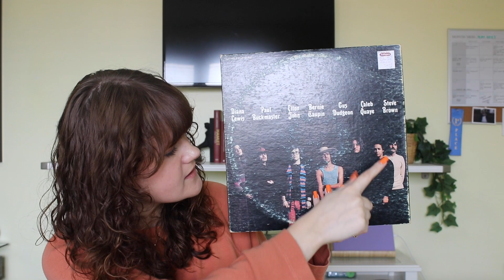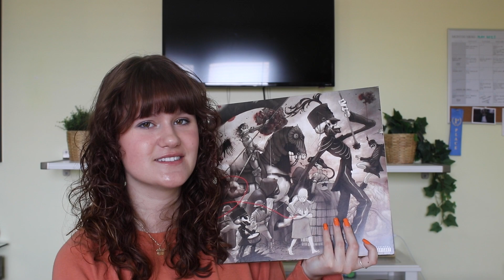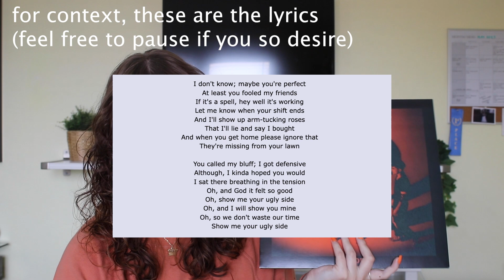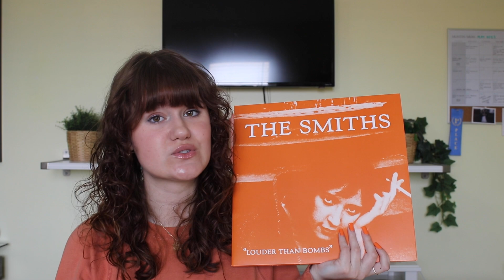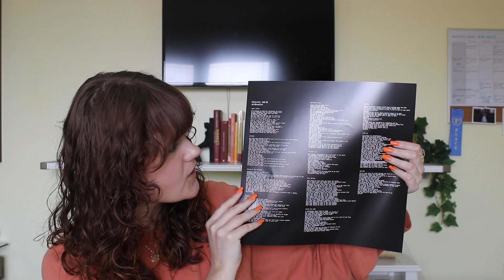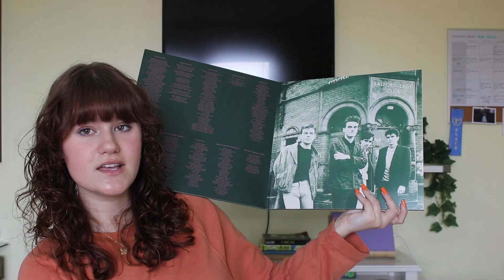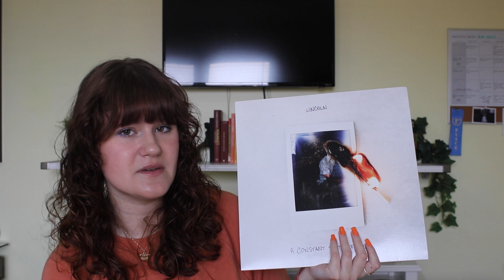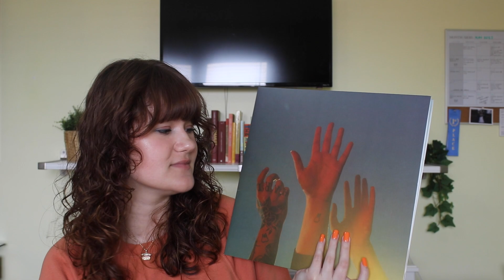my vinyl collection - may 2023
⇾ letterboxd: @kairiemckillop
⇾ storygraph: @kairiemckillop

here is where you can buy my records :)

Elton John by Elton John

Hozier by Hozier

The Black Parade by My Chemical Romance

Louder Than Bombs by The Smiths

Either/Or by Elliot Smith

The Queen is Dead by The Smiths

The Record by boygenius

⇾ letterboxd: @kairiemckillop
⇾ storygraph: @kairiemckillop

CHAPTERS
INTRO (0:00)
ELTON JOHN BY ELTON JOHN (0:25)
HOZIER BY HOZIER (1:43)
THE BLACK PARADE BY MY CHEMICAL ROMANCE (3:12)
SONDER BY THE WRECKS (5:07)
LOUDER THAN BOMBS BY THE SMITHS (6:46)
EITHER/OR BY ELLIOT SMITH (8:43)
THE QUEEN IS DEAD BY THE SMITHS (10:01)
EVERYTHING IS WRONG BY LINCOLN (11:57)
A CONSTANT STATE OF OHIO BY LINCOLN (13:47)
THE RECORD BY BOYGENIUS (14:55)
CONCLUSION (16:33)

- Kairie